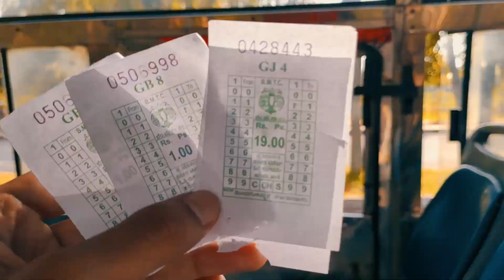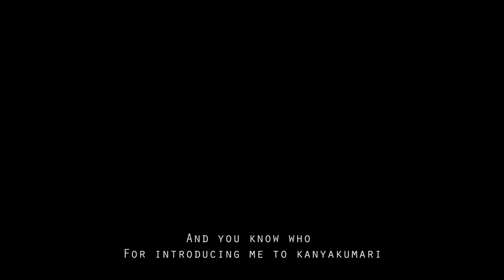UBL to CAPE - journey of a 1000 KM's | shot on Redmi K20 Pro | Hubli to Kanyakumari travel video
This is a cinematic version of the trip we did from HUBLI to KANYAKUMARI ,and the things we experienced and about the people we met during the journey of a 1087 KM's

The whole video was shot on redmi k20 pro

FILM by: Vinaykumar Pattar

Gears : Xiaomi Redmi k20 pro  ,  all hand held footages

Best gimbel for ua smartphone

I make these videos with the intention of entertaining others in a motivational/inspirational form. My understanding is that it is in correlation to Fair Right Use, however given that it is open to interpretation, if any owners of the content clips would like us to remove the video, I have no problem with that and will do so as fast as possible.